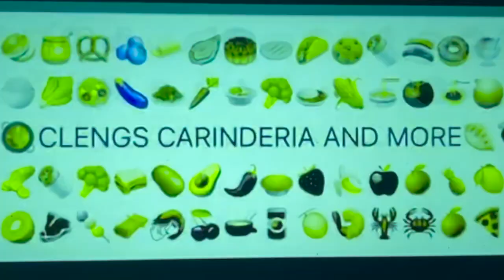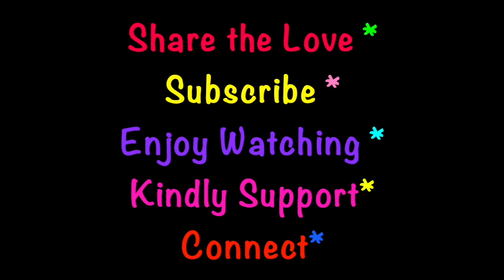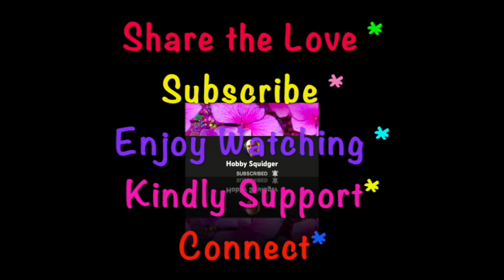CANDIES SNACKS PASTA & GRAINS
Compilations of candies, snacks, pasta and grains!